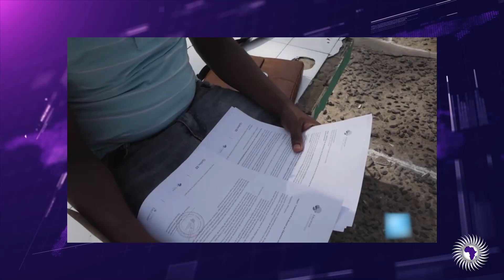Wongel - Canada's Immigration Accused Of Discriminating Against African Applicants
Wongel Zelalem reports on Canada’s immigration policies accused of creating discriminatory outcomes for African applicants.